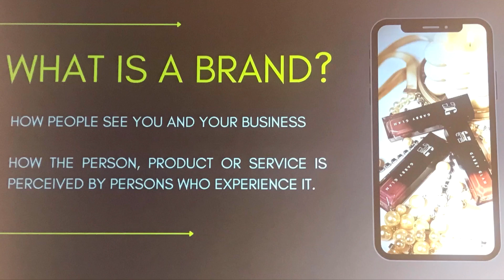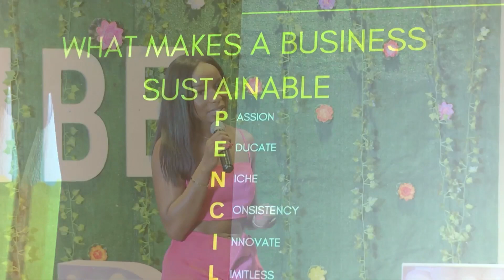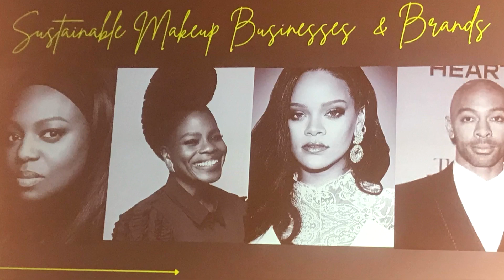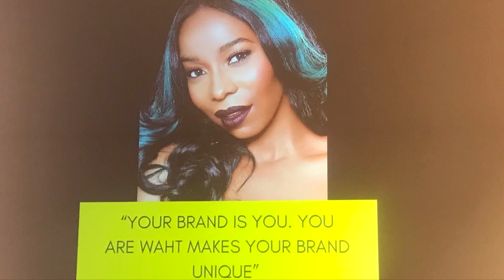How Gabrielle Waite BUILT a Sustainable Makeup BUSINESS and BRAND || YAAD EVENTZ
In this captivating video captured at the Healthy Hair and Beauty Expo, join us as we dive into the world of beauty with the visionary Gabrielle Waite, the mastermind behind Gabby Glam Cosmetics. With a passionate commitment, Gabrielle shares her key ingredients for building a sustainable makeup business and brand.

Gabrielle's wisdom will inspire Jamaican beauty enthusiasts and aspiring entrepreneurs alike.